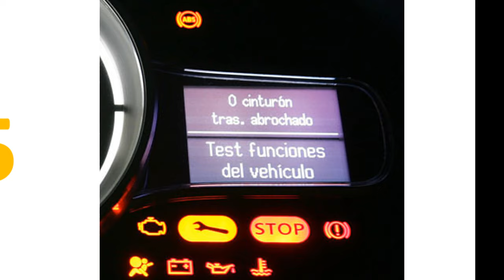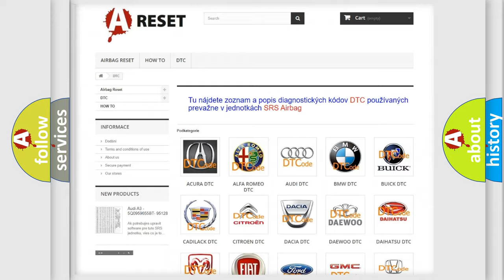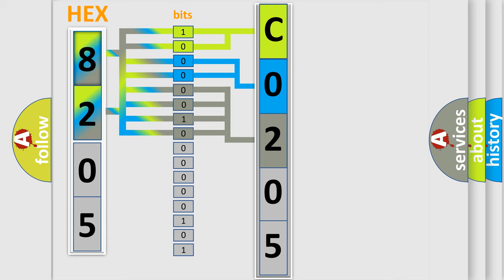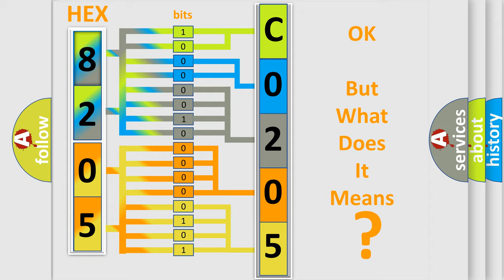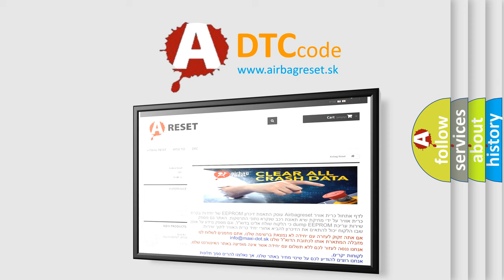DTC Scion C0205-32 Short Explanation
Contents:
0:21 Basic DTC analysis according to OBD2 protocol standard.
1:48 Insight into programming
2:58 A diagnostically understandable description of the Diagnostic Trouble Code
3:05 Basic error definition

Make:
Scion
Code:
C0205 32
Definition:
Low or Reverse Pressure Switch Sense Circuit Malfunction
Description:
Engine started;vehicle driven in a forward gear,and the PCM detected an unexpected voltage condition on the Low or Reverse Pressure Switch Sense circuit during the CCM test.
Cause:
L or R pressure switch sense circuit is open or shorted to groundL or R pressure switch sense circuit is shorted to power (B+)L or R pressure switch is damaged or it has failedTCM relay power circuit to L or R switch is open (loss of B+)TCM has failed
Failure Type: